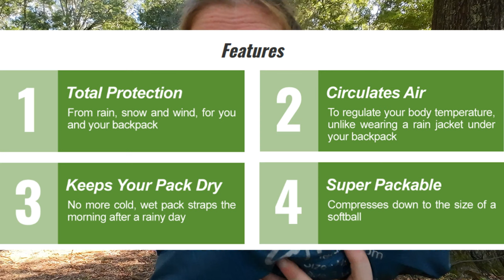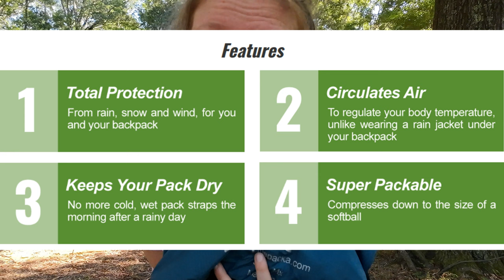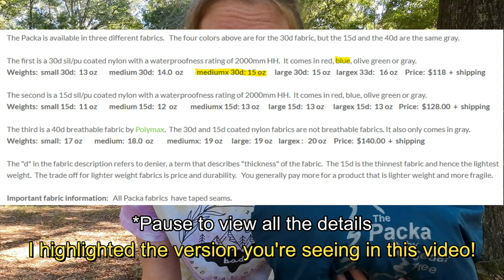Packa by Cedar Tree l Gear Review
*This is not an ad or sponsorship! I just liked the product*

Hello! My name is Bad Bat, and I recently COMPLETED the Appalachian Trail.